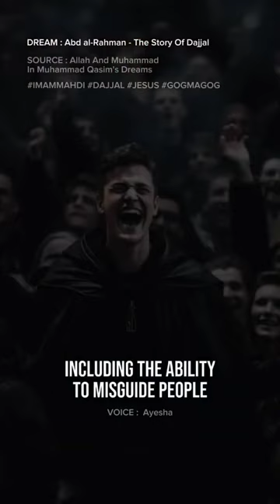The Story Of Dajjal Abd al Rahman Muhammad Qasim's Dreams